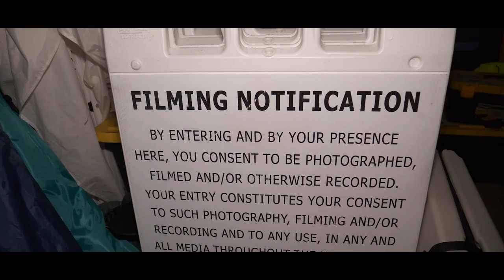vlog s2e60 the daily vlog struggle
What do you do to keep posting on a daily basis?